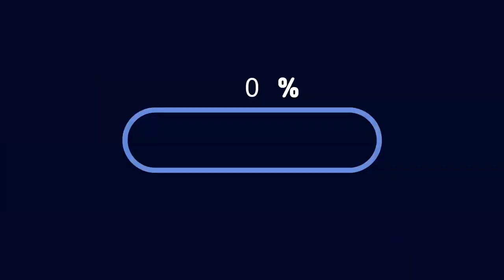[국제커플 VLOG] 코로나 걱정이 없는 우리..가는 곳마다 사람이 없다../ No need to worry about COVID..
저희가 가는 곳마다 비가 오네요..
그래서 사람들이 없습니다..